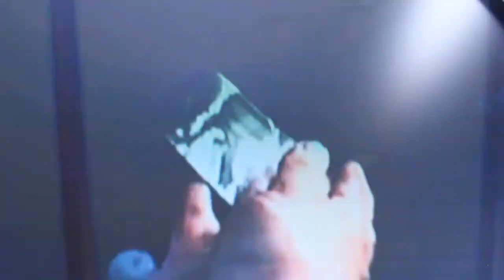MUSEUM OF CONTEMPORARY ART | ZAGREB 2017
Let us take you back in time to the 70s in Croatia, then travel through the decades with us till modern day. Think politics, wars, and feminism. Watch as Discover Zagreb takes you through the Museum of Contemporary Art in Zagreb, Croatia.

Filmed and edited by Veronica Maciel.